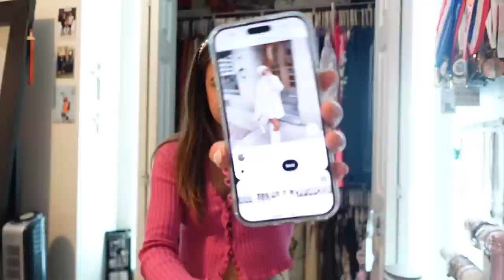PACK + PREP WITH ME for a few days in toronto! how I pack for a trip in one carry-on bag 🧳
more travel content coming up very soon! ✈️🚘🧳

whitefox boutique: JORDANXO
Paragon Fitwear: JBAUTH
Care/of: JORDANBAUTH50
little words project: JBAUTH15
princess polly: BAUTH20
FabFitFun: BAUTH
Zaful: jbauth
Dossier: Jordan_10
Nail Addict: JordanBauth
RIND Snacks: JORDAN20